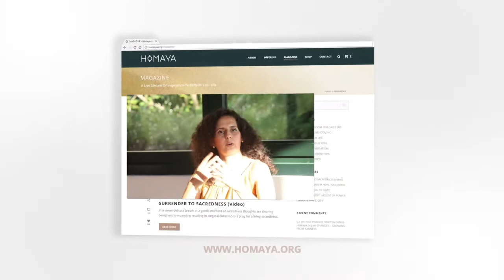Forget About Remembering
I was 20 years old when I became naturally drawn to visit a place- Guatemala.
I had only heard the name once-
which was enough for me to get my ticket
to that sacred land.
I traveled 3 months by myself (without malaria pills)
and entered each and every Mayan temple
that existed in those jungles.

I had no idea what I was seeing or doing,
yet I couldn’t stop sitting there for days,
copying the ancient mayan drawing that were carved in stones.
I was so fascinated.
Pages in my notebook were filled with those symbols
that seemed to my eyes and heart like moving scripts.
My mind had no explanation for that, no ‘say' about it.
It couldn't interfere.

I’m still fascinated from these symbols,
AND from the ability to live with an active possibility of bypassing the mind.
Not ignoring it, nor rejecting it-
Simply bypassing.

Therefor I ask-
Was that my first initiation?
Did it awaken my dormant knowledge?
Is that a stage of remembering?
Does the mind need to be involved?

Could it be that remembering is just the mind's confirmation
and not a mental activity?

Somehow it seems to me that the overused word “remembering” in the spiritual world
doesn't only signify the joy of revelation and re-connection,
but also indicates an ownership.

In that sense, we can also say that remembering is the state
in which the mind accepts the unknown, surrenders to its own limitations
and integrates an additional part of the infinite vastness.

Remembering also indicates that there were gaps and distances
between what we can contain and embrace
from that vastness and what is already here, present.

And experience all as an ever lasting continuity?
In that state we vividly tap into our multidimensionality,
We have access to our overlapping lifetimes,
relax in the notion that all is available and our choice is the password.

Watch the video for some insights and guidance about that
(Remember to like it and share if it echoes in you)!

And share your wisdom In the comments below :
Is remembering a mental action or a touch of grace?
Who within us remembers?
Is it active or passive?

I'm looking forward to reading your comments below.

Love you immensely!